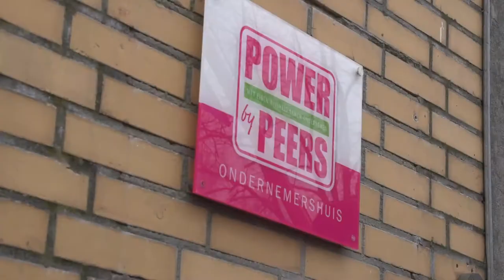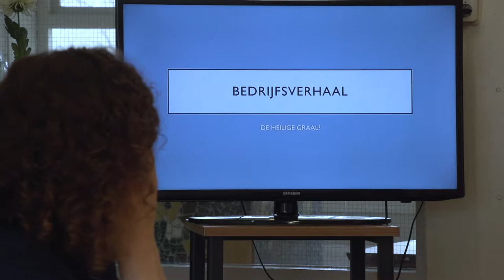Een betere wereld in de buurt. Power By Peers. Met talenten ondernemingen bouwen.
Mieke van Dommelen is de sociale onderneming gestart om mensen hun eigen pad te laten lopen, waarbij ze hun eigen onderneming opzetten. Ze worden daarin begeleid tijdens een trainingstraject. Daarna zijn er inloop- en coachmomenten. De deelnemers, die opgeleid worden of zijn, helpen nieuwe deelnemers tijdens hun traject.
Mieke werkt vanuit de gedachte dat werk cruciaal is om mee te doen in de maatschappij. En het helpt om uit de armoede en schulden te komen.
Veel deelnemers hebben een afstand tot de arbeidsmarkt of zoals Mieke het noemt: “De arbeidsmarkt heeft een afstand tot deze mensen”.